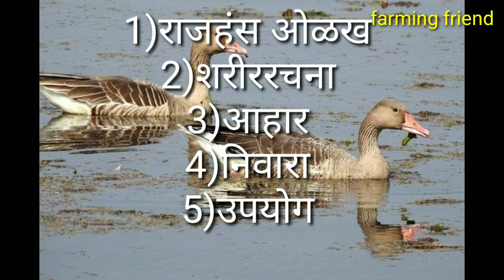राजहंस पालन /swan breeding information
farming friend youtube chanel मध्ये आम्ही प्राणी व शेती विषयी माहिती देत असतो
प्राणी आणि शेती विषयक नवीन माहिती पाहण्यासाठी
जर कोणाला आपल्या फार्म चा किंवा प्राणी व शेती विषय, मुलाखत द्यायची असेल तर मला संपर्क करा
gmail id

In farming friend youtube channel we provide information about animals and agriculture
To see new information about animals and agriculture

व्हिडिओ बद्दल थोडंक्यात
व्हिडीओ मध्ये मी राजहंस पक्षी याबद्दल  माहिती सांगतली आहे व राजहंस पालनाचे फायदे ही सांगतले आहेत